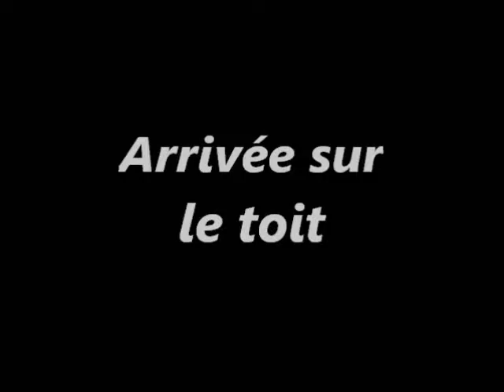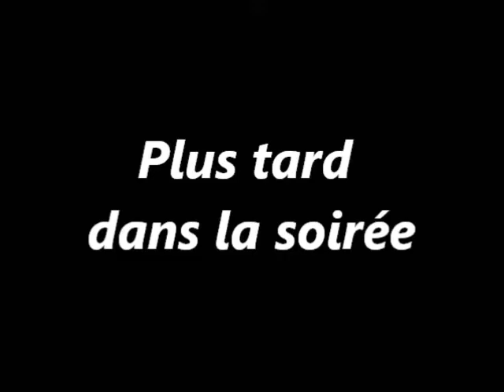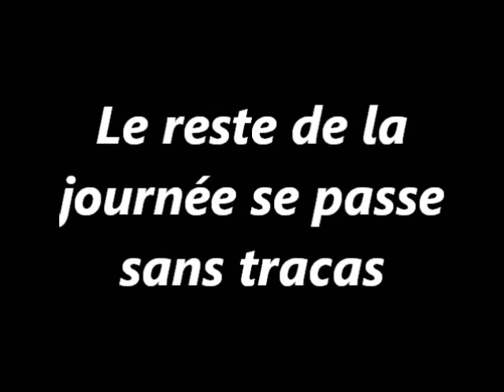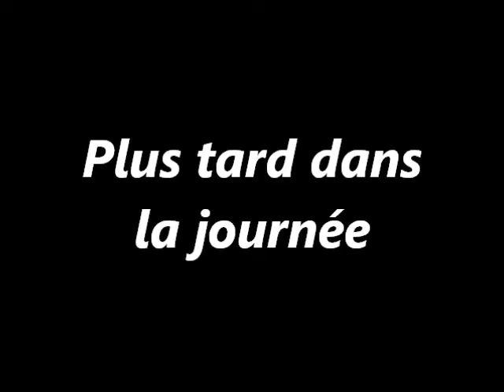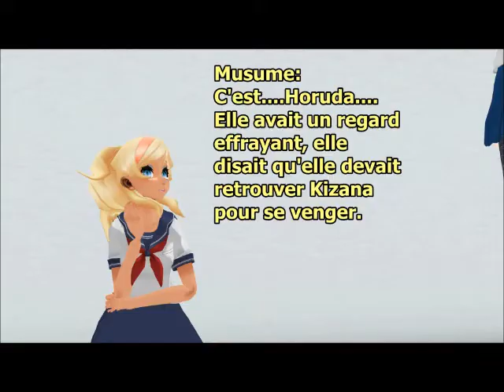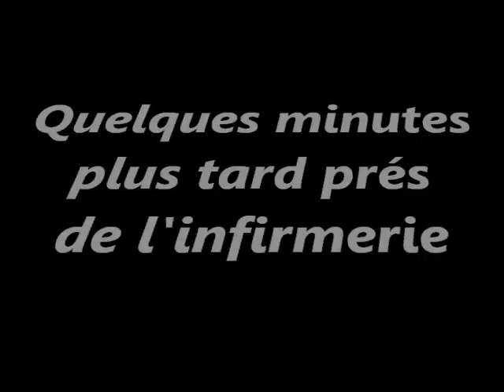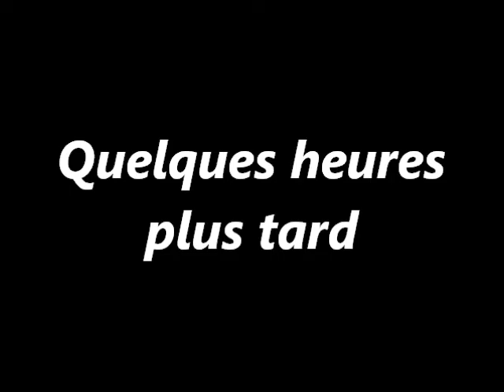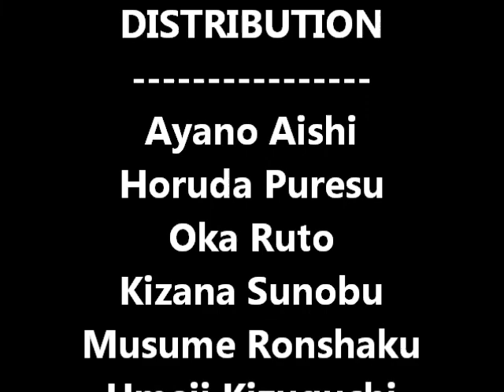[MMD] Yandere Simulator-Solitude (FR) Full épisode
Episode complet
Bon visionnage.